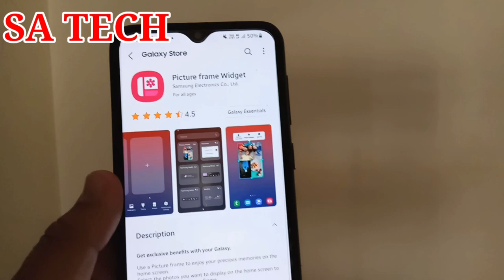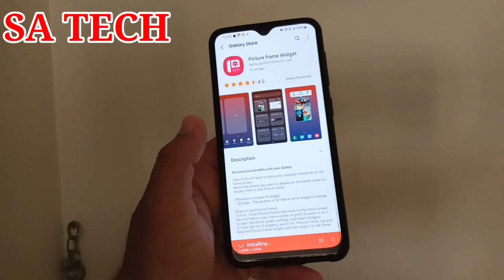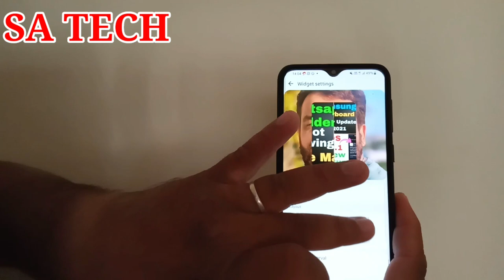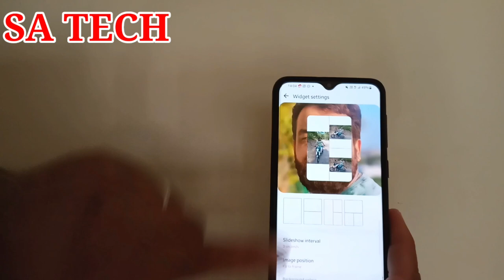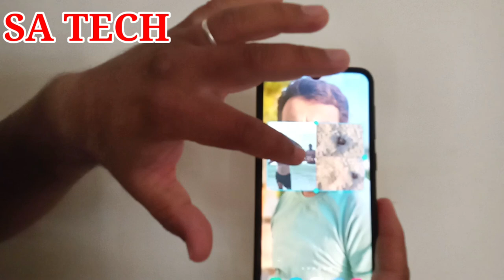Samsung Picture Frame Widget New Update,Samsung Hidden Features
In this Video I Describe About Samsung Picture Frame Widget New Update